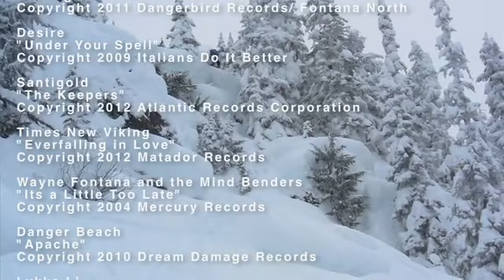Intervals Snwoboard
Intervals est un film de snowboard avec uniquement des rideurses !!
Comme quoi les filles peuvent elles-aussi envoyer du lourd !!